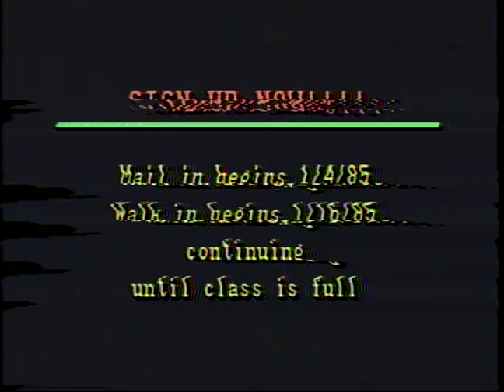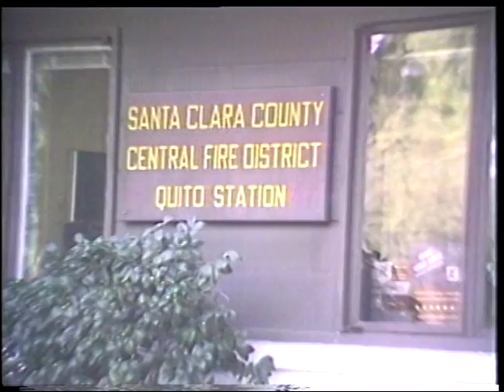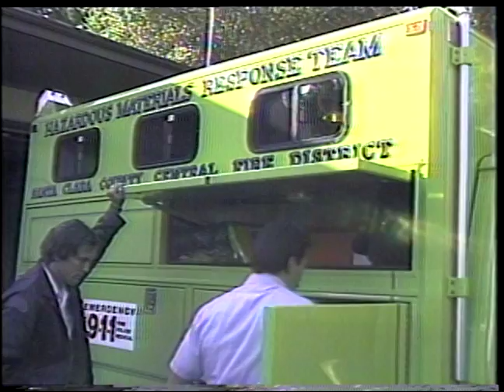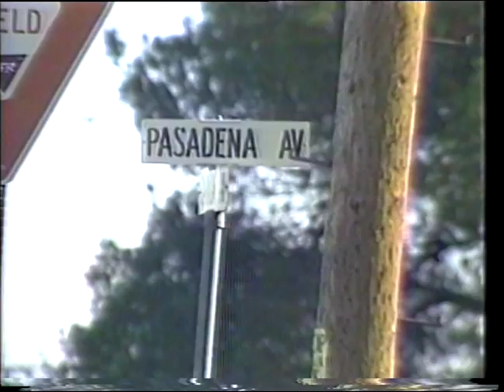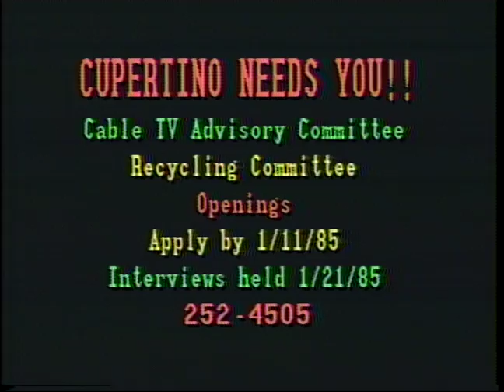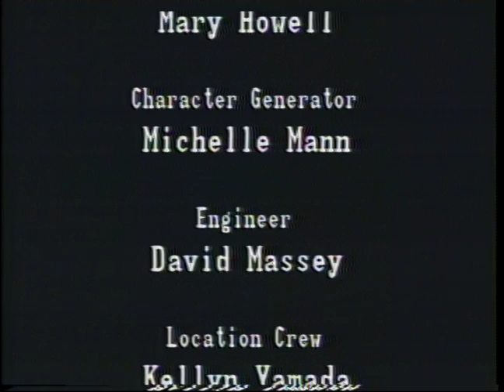Cupertino Insight #201 (January 1985)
This bi-monthly magazine series, hosted by Cupertino City Clerk Dorothy Cornelius, focuses on local issues important to Cupertino residents.   The series also acquaints viewers on how local government works.

The January 7, 1985 edition of Cupertino Insight features an interview with Parks and Recreation Supervisor Carol Scurich as she talks about the Winter 1985 Cupertino Parks and Recreation Program.     Then, Captain Charles Anderson provides a video tour of Central Fire's new Haz-Mat Truck #1.   Later in the show, Sharon Blaine and Terry Brown of the City's Rental Mediation Committee visit the studio to speak with Dorothy.   This is followed by a discussion with Public Works Director Bert Viskovich as he announces surplus property for sale.